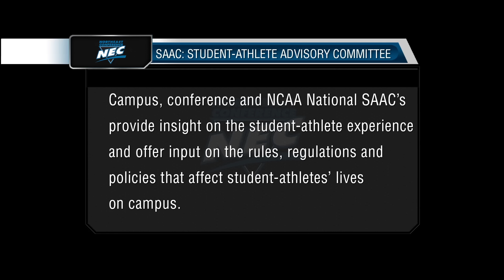SHU's Connor Donnelly: Role Model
"I think the environment that we've come up in breeds giving back and I think that the best way I can give back right now is being the student-athlete voice for this campus." - Sacred Heart's Connor Donnelly

If there is any student-athlete that embodies the ideals and principles of the NEC, it is Sacred Heart senior golfer Connor Donnelly. In this feature, the NEC SAAC rep and Co-Vice Chair of the National SAAC describes his tireless work as the advocate for student-athletes at Sacred Heart, in the NEC and across the nation.